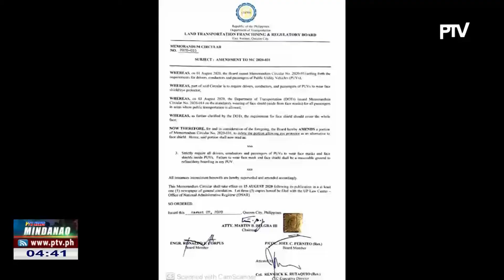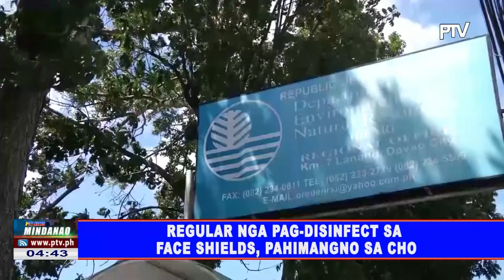Regular nga pag-disinfect sa face shields, pahimangno sa CHO